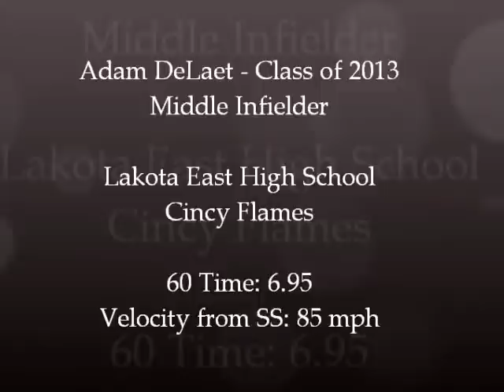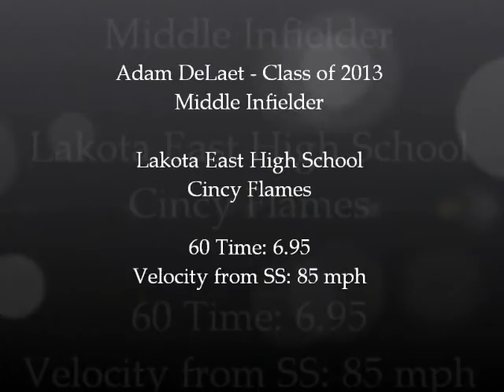Adam DeLaet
ACT: 27 Super Score
SAT: 1720
GPA: 3.1